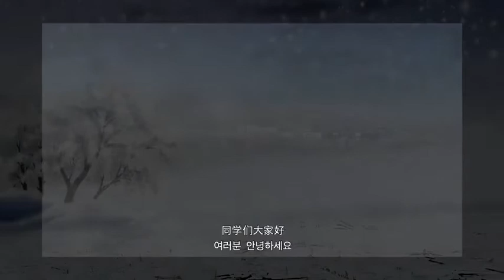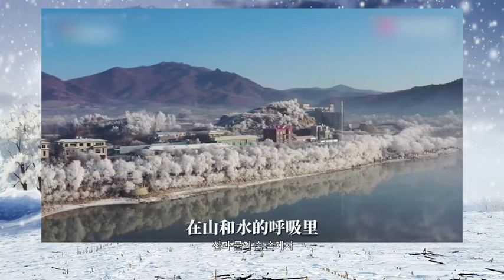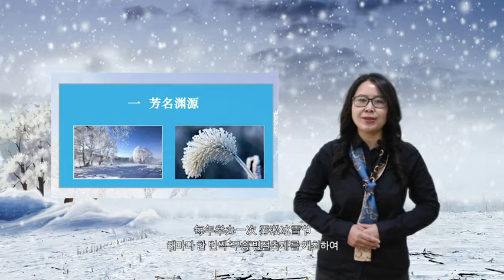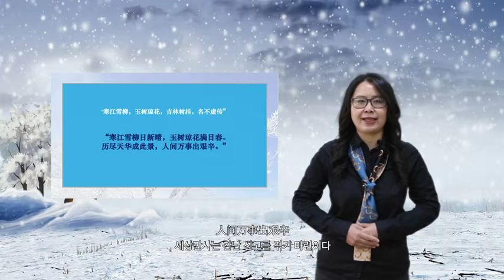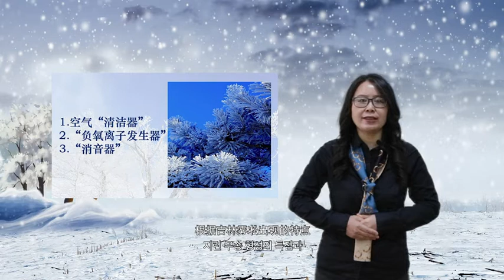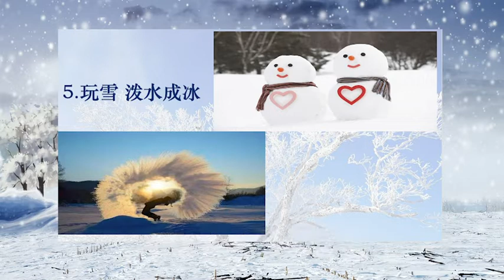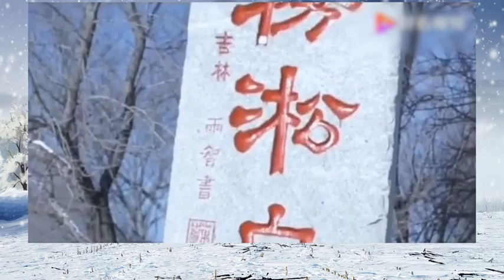지린성의 풍토 지린무송 赏吉林风情 吉林雾凇